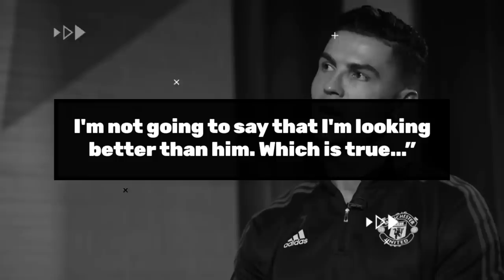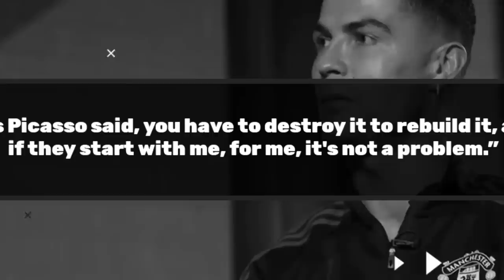Cristiano Ronaldo Revealed The Ugly Truth About Erik Ten Hag And Manchester United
Exactly a week to the kickoff of the World Cup, Piers Morgan released only a snippet of what is sure to be the greatest interview in the world of football this year. The English journalist managed to not only get Cristiano Ronaldo on the interview, he got the Man United striker to bare it all, and it has absolutely broken the internet.

The full interview will air on Wednesday and Thursday, but from the snippets that dropped over the weekend, we’ve already heard Ronaldo take shots at Erik Ten Hag, Ralf Rangnick, Wayne Rooney, and a couple of execs at Man United.